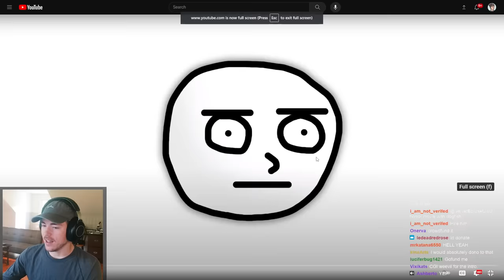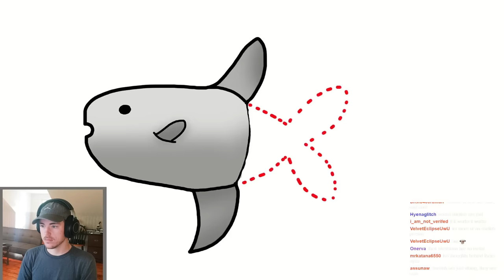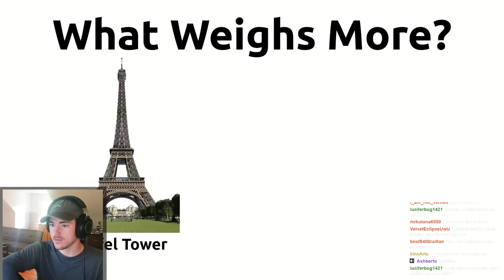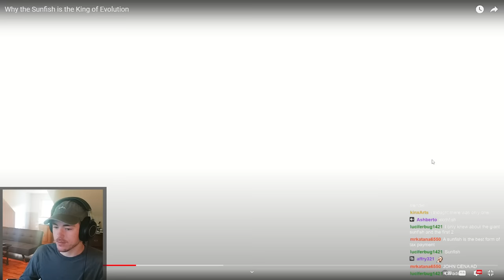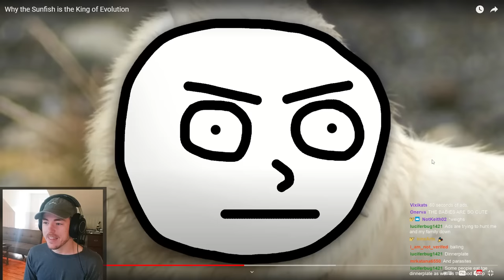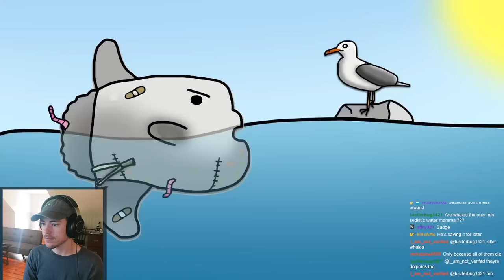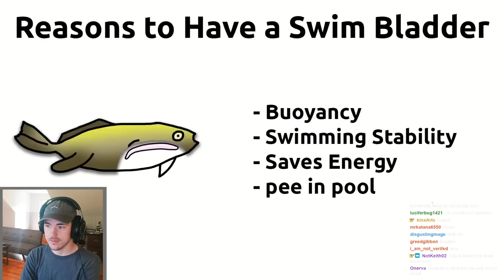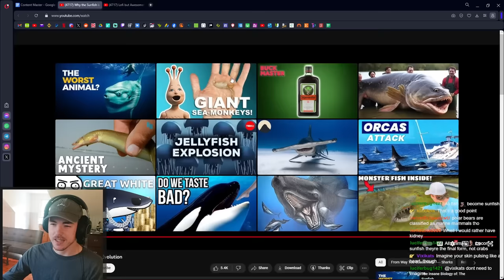Why do people hate this fish??